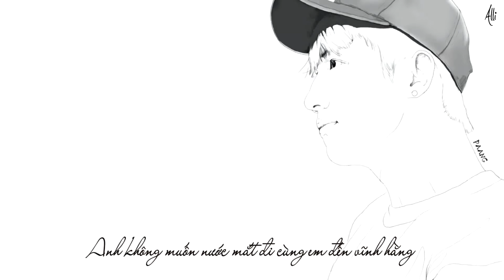[Vietsub] YuZhou || Du Châu - Bỗng nhiên rất nhớ em | Diễn viên | Anh không muốn để em một mình